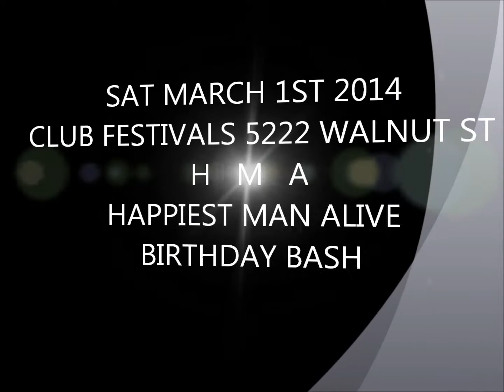HYPER B.DAY BASH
HYPER B.BASH MARCH 1ST CLUB FESTIVALS